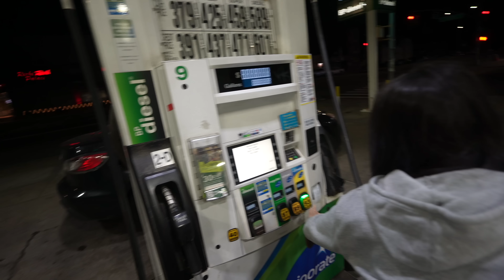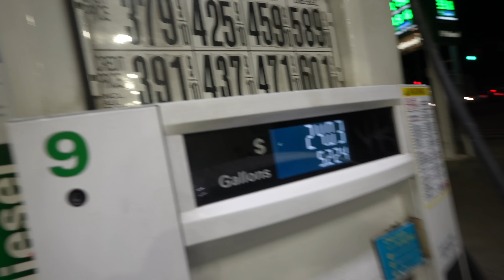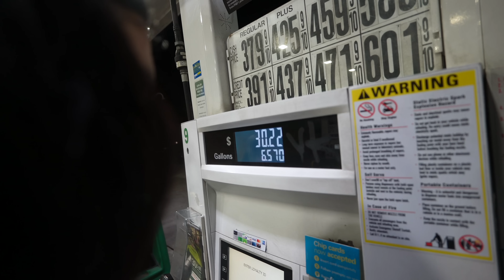SPICY MUKBANG!!! WHY BRITTANY SINGLE... SHE GOT STRAIGHT TEETH NOW!!!!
GET MY INSTAGRAM TO 100K
shangelnyc?r=nametag